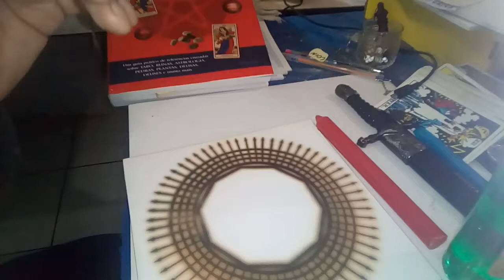limpando e purificando ferramentas magicas - mago frater paulo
frater paulo
consultas e mentoria,aulas do cursos de magia zap: 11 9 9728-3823 f/c m.f.paulo